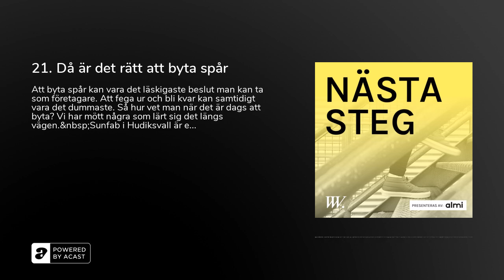21. Då är det rätt att byta spår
Att byta spår kan vara det läskigaste beslut man kan ta som företagare. Att fega ur och bli kvar kan samtidigt vara det dummaste. Så hur vet man när det är dags att byta? Vi har mött några som lärt sig det längs vägen.&nbsp;Sunfab i Hudiksvall är ett företag som vet allt som att byta spår. Per Sundin berättar den smått otroliga historien om hur hans farfar, Erik Sundin, startade sin företagsresa i Arbrå i Hälsingland för snart hundra år sedan. Den verksamhet som började med träskidor har bytt spår flera gånger och är idag världsledande på hydrauliska pumpar. I Hudiksvall finns också Myoroface som utvecklat en “munhantel” för patienter med diafragmabråck att träna upp sväljreflexen. Men trots att produkten älskades av patienterna köpte vården inte in den i de volymer som Myoroface hade räknat med. Ylvali Gerling berättar om vad de gjorde då.&nbsp;&nbsp;“Nästa steg” är producerad av Jens Back och Per Grankvist. Klippning av Hanna Brandén, och mixning av Stray Dog Studios. Programledare: Per Grankvist. Vill du ha fler förklaringar av hur andra företagare jobbar smart när de ska ta nästa steg, följ oss på Instagram: @vvv.foretag När du delar i sociala kanaler, använd

“Nästa steg” är en podd från Vad Vi Vet. Följ oss i dina sociala kanaler om du vill ha faktabaserade förklaringar av aktuella händelser - varje dag.

Podden presenteras av Almi. Läs mer om vad de kan göra för dig på almi.se/tasteget